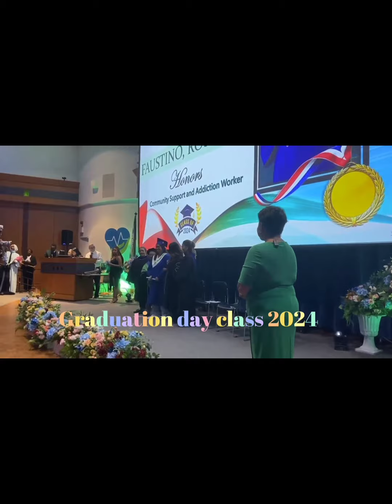Graduation day 2024 Epi 495